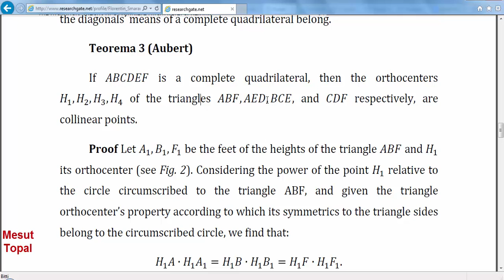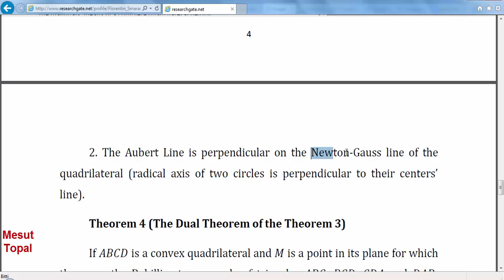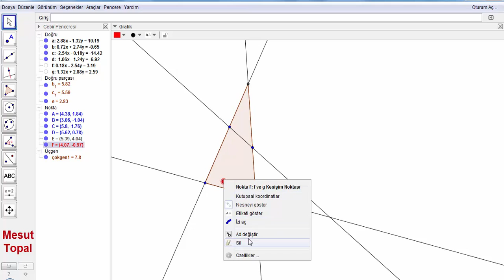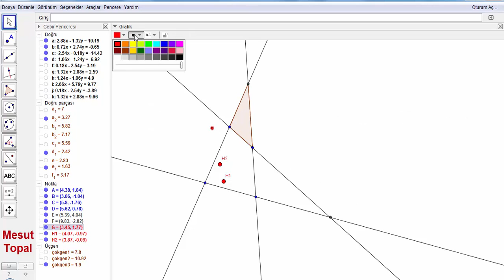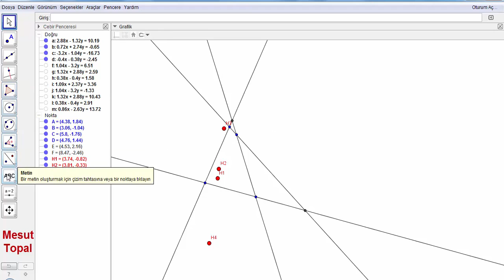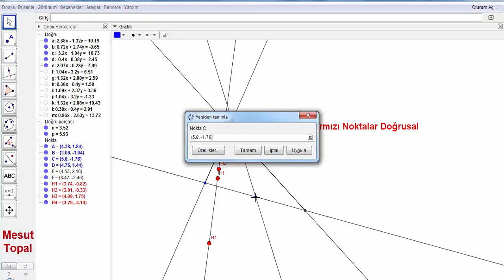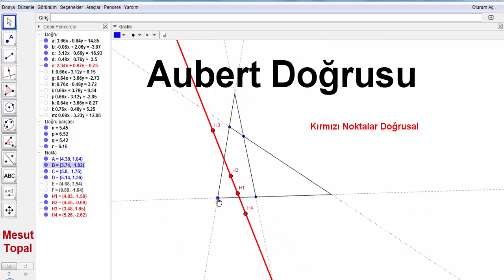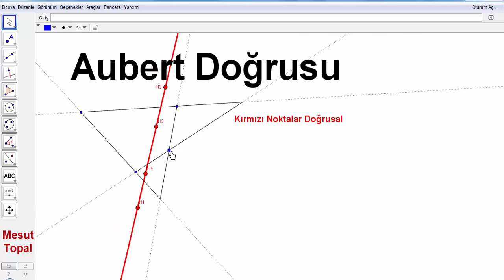Aubert Doğrusu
7 Nokta Çemberi - Brocard Çemberi,
8 Nokta Çemberi,
9 Nokta Çemberi - Feuerbach Çemberi,
Adams Çemberi,
Alasia Teoremi,
Altı Çember Teoremi,
Altimedial Üçgen,
Antimedial Üçgen,
Antiparalel Doğrular,
Apollonius (Apollonian) Çemberleri,
Arbelos,
Arşimet'in İkiz Çemberleri,
Bagonia Teoremi,
Bankoff Çemberi,
Bernstein Teoremi,
Bevan Noktası,
Bicentric Çokgenler,
Bickart Noktaları,
Blanchet Teoremi,
Bobiller Teoremi,
Boutin Teoremi,
Brahmagupta Alan Formülü,
Braikenridge–Maclaurin Teoremi,
Brianchon Noktası,
Brianchon Teoremi,
Brocard Doğrusu,
Brocard Noktaları,
Brocard Üçgenleri,
Carnot Teoremi,
Casey Teoremi,
Cevian Noktası,
Cevian Üçgeni,
Circummedial Üçgen,
Clawson Noktası,
Clifford Teoremi,
Conway Çemberi,
Cosnita Noktası,
Cosnita Üçgeni,
Cyclocevian Noktaları,
Desargues Teoremi,
Droz Farny nin Birinci ve İkinci Çemberleri,
Eppstein Merkezleri,
Euler Doğrusu,
Evans Koniği,
Evans Noktası,
Exeter Noktası,
Feuerbach Hiperbolü,
Feuerbach Teoremi,
Fletcher Noktası,
Fuhrmann Çemberi,
Fuhrmann Üçgeni,
Gallatly Çemberi,
Gauss Doğrusu,
Genelleştirilmiş Pisagor Teoremi,
Gergonne Doğrusu,
Gergonne Noktası,
Gob Noktası,
Gossard Noktası,
Gossard Üçgeni,
Göz Teoremleri,
Gray Noktası,
Grebe Teoremi,
Griffith Noktaları,
Hagge Çemberi,
Harcourt Teoremi,
Haruki Teoremi,
Heron Alan Formülü,
Hexyl Çemberi,
Hippocrates Hilalleri,
Hjelmslev Teoremi,
İncentic, Ortik ve Medial Üçgenler,
İntangential Üçgen,
İsodynamic Noktalar,
İsologic Noktalar,
İsotomic Noktalar,
İzogonel ve İzotomic Eşlenik Noktalar,
Jerabek Hiperbolü,
Jerabek Noktası,
Johnson Çemberi,
Johnson Koniği,
Johnson Teoremi,
Johnson Üçgeni,
Karia Noktası,
Kelebek Teoremi (Butterfly Theorem),
Kenmotu Kareleri,
Kenmotu Noktaları,
Kiepert Hiperbolü,
Kiepert Parabolü,
Kosnita Noktası,
Kuvvet Ekseni,
Lemoine Çemberleri,
Lemoine Doğrusu,
Lemoine Noktası,
Lester Çemberi,
Longchamp Elipsi,
Longchamp Noktası,
Longuet-Higgins Çemberi,
Longuet-Higgins Noktası,
Lucas Çemberi,
Malfatti Çemberleri ve 200 yıldır çözülememiş problemi,
Mandart Çemberi,
Marion Teoremi,
Mathot Noktası,
McCay Çemberleri,
Medial Üçgen,
Menelaus Teoremi,
Michell Noktası,
Michell Teoremi,
Mid-Arc Noktaları,
Miguel in Beş Çember Teoremi,
Mittenpunkt Noktası,
Monge Teoremi,
Morley Üçgeni,
Moses Çemberi,
Musselman Teoremi,
Nagel Noktası,
Napoleon Noktaları,
Napoleon Teoremi,
Neuberg - Mineur Çemberi,
Neuberg Çemberleri,
Neuberg Üçgeni,
Newton Doğrusu,
Nobbs Noktaları,
Ortopol Noktası,
Pappus Teoremi,
Pappus Zinciri,
Parry Çemberi,
Parry Noktası,
Pascal Teoremi,
Pitot Teoremi,
Pivot Teoremi,
Prasolov Noktası,
Ptolemy (Batlamyus) Teoremi,
Purser Teoremi,
Rabinowitz Noktası,
Reim Teoremi,
Salmon Teoremi,
Schiffler Noktası,
Schomilch Teoremi,
Schooten Teoremi,
Schröder Teoremi,
Seva Teoremi,
Simedyan,
Simson Doğrusu,
Soddy Doğrusu,
Soddy Teoremi,
Spieker Çemberi,
Spieker Noktası,
Stammler Hiperbolü
Steiner in İç ve Dış Elipsleri,
Steiner Noktaları,
Steiner Teoremi,
Stewart Teoremi,
Tarri Noktaları,
Taylor Çemberi,
Teğet Üçgeni,
Thebault Çemberleri,
Thebault Koniği,
Thebault Teoremleri,
Thomsen Altıgeni ve Sonuçları,
Tixier Noktası,
Toricelli Noktası,
Toricelli Teoremi,
Toshio Seimiya Teoremi,
Trilinear Polar,
Trilinear Pole,
Tucker Çemberi,
Varignon Teoremi,
Vecten Noktaları,
Viviani Teoremi,
Wallace Hiperbolü,
Weill Noktası,
Wernau Noktaları,
Yff Çemberleri,
Yff Noktası,
Yiu Çemberleri,
Zaslavsky Teoremi,